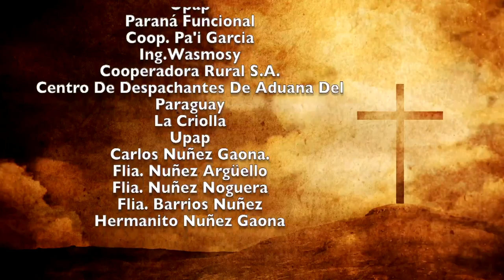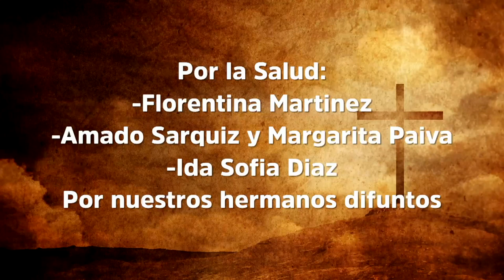Misa 27 de diciembre 2022